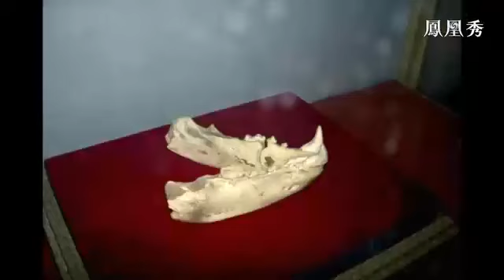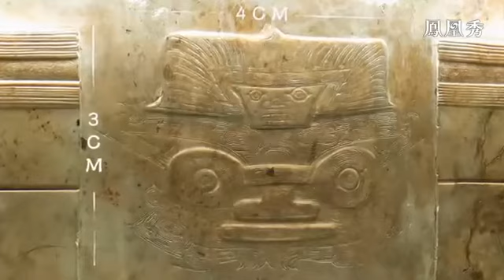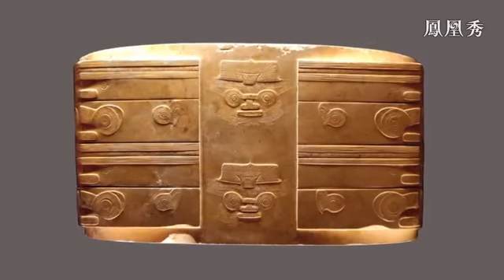【鳳凰秀】魯湘說玉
Chinese Culture